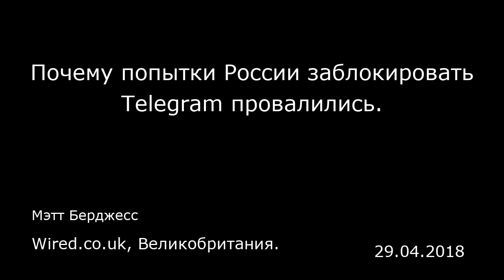Почему попытки России заблокировать Telegram провалились. Wired.co.uk, Великобритания.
Почему попытки России заблокировать Telegram провалились.
Wired.co.uk, Великобритания.
Мэтт Берджесс
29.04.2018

Попытка России заблокировать зашифрованный мессенджер Telegram особых результатов не дает. Фактически через две недели после того, как Роскомнадзор, российский регулятор в сфере коммуникаций, начал попытки остановить использование приложения, ему удалось заблокировать почти все, кроме самого Telegram. Так почему же это оказалось настолько сложным? 16 апреля Роскомнадзор начал попытки блокирования Telegram в стране. После технических маневров создателя приложения Павла Дурова сервис по-прежнему доступен для использования.  Блокировка разделила российское общество, и пресс-секретарь Кремля Дмитрий Песков признал, что, несмотря на попытки заблокировать приложение, он по-прежнему его использует. «[У меня] он работает для меня, и ничего в этом такого нет», — сказал, по имеющимся сведениям, Песков в интервью изданию The Moscow Times. По данным других российских СМИ, один из российских вице-премьеров также продолжает использовать Telegram. «Мало кто ожидал, что так будет, — говорит Адриан Шахбаз (Adrian Shahbaz), руководитель исследовательской программы некоммерческой организации Freedom House. — Трудно было представить, что Telegram удержится и останется доступным. И беспрецедентно, что Роскомнадзор в такой степени нарушатт работу интернета лишь для того, чтобы наказать в назидание другим мессенджер, занимающий по популярности третье место в России».  Так почему же Роскомнадзор не в состоянии эффективно заблокировать работу Telegram? Ответ заключается в технических особенностях инф...